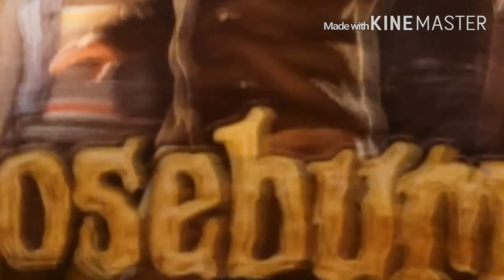Bumps gonna goose ya!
Original song by Nerdist .song not mine. All characters belong to R.L Stine